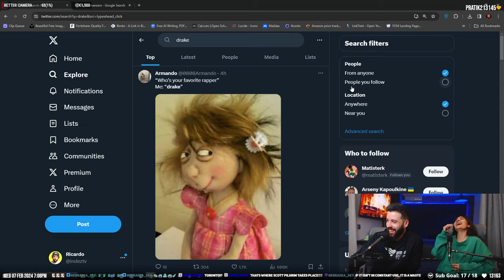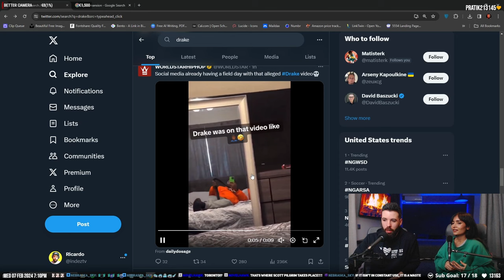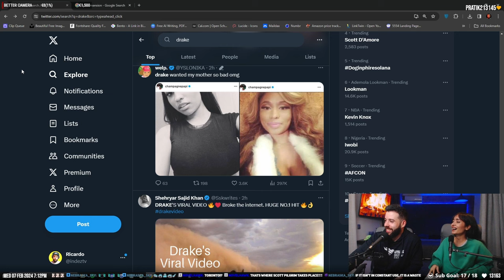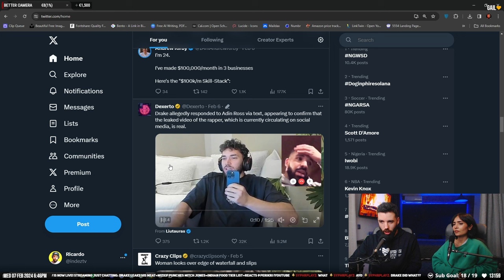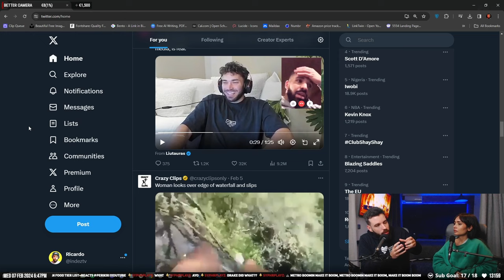Drake HUGE Leak Didn't Impress My Wife